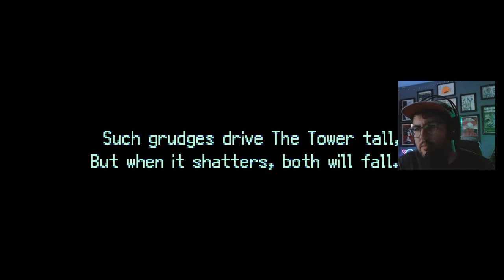i restarted FIGHT KNIGHT